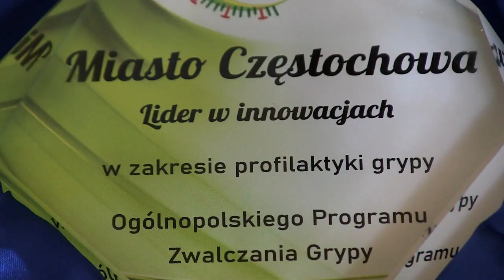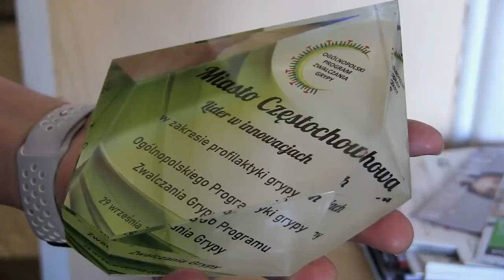Statuetka za walkę z grypą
Częstochowa została wyróżniona tytułem „Lidera w innowacjach w zakresie profilaktyki grypy”